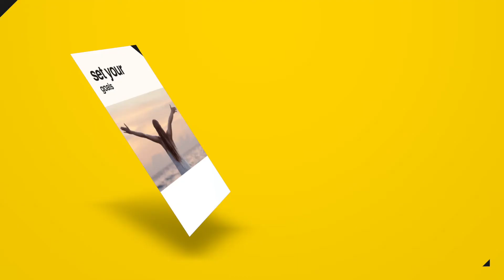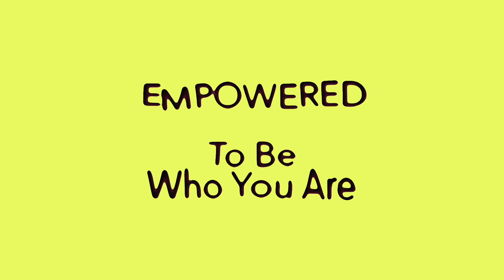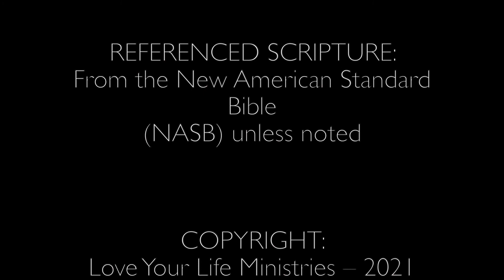OUT WITH THE OLD| in with the new| new life| overcome addictions| Claudette Jackson shares her story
You can have a brand new life!  You can overcome addictions of all kinds through the power of Jesus Christ! "OUT WITH THE OLD and in with the new" is the follow-up interview Barb Marshall has with Claudette Jackson; who shares her story.
Are you ready to change your life?
Go to BarbTV.org to find out more